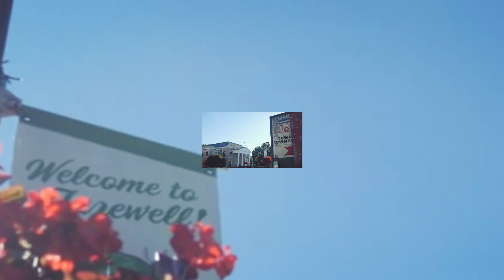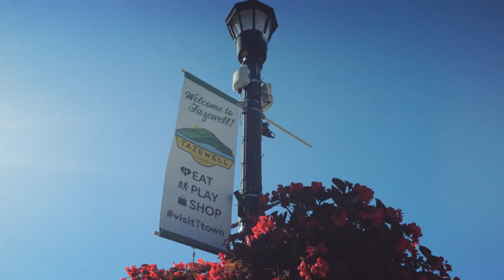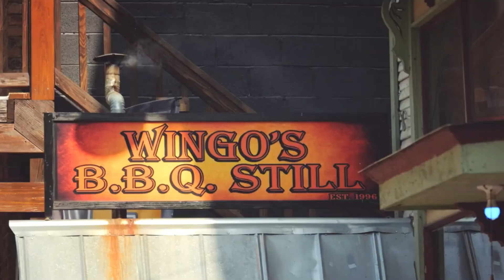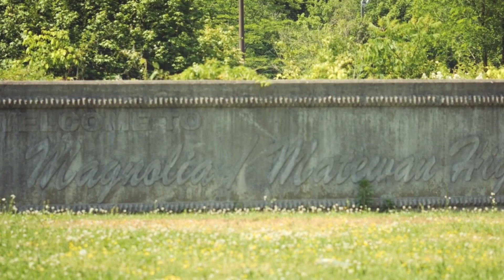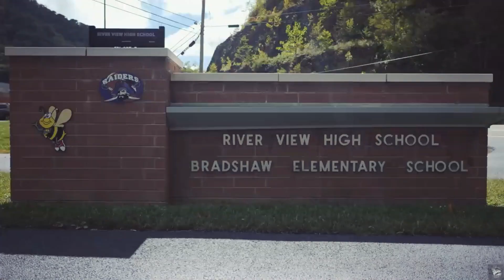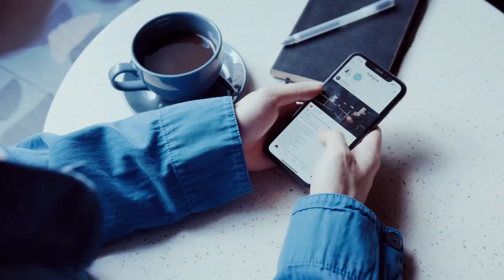Living in APPALACHIA: An INSIDE LOOK | MOVING to Appalachia | POVERTY & PROMISES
Welcome to the intriguing world of Appalachia! This video dives deep into the fascinating lifestyle, culture, and experiences of relocating to the Appalachian region. Join us on an enlightening journey through the mountains and valleys of Appalachia.

Appalachia is a land steeped in rich heritage and mesmerizing landscapes. In this exploration, we uncover the secrets and wonders of living in this beautiful yet often misunderstood region. From the rugged Appalachian Mountains to the vibrant culture that defines the Appalachian way of life, this video gives you an inside look at what it means to call Appalachia home.

From personal anecdotes to captivating visuals, we'll immerse you in the unique stories and history that shape the lives of those dwelling in Appalachia. Discover the Appalachian trailblazers, the breathtaking mountain geology, and the challenges faced by its residents. Get ready to experience the true essence of Appalachia.

Join us in this incredible adventure and gain a fresh perspective on what it's like to live in this captivating region.

Let's make your dreams of living in paradise come true! Join us, and together, we'll explore the world's most incredible places to call home.